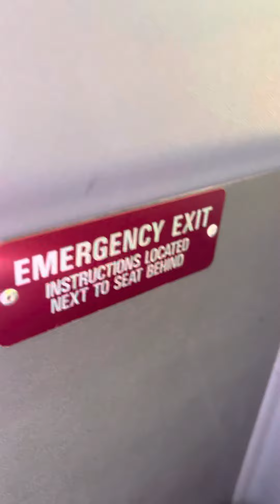AFK8 Build is on fire 🔛🔥from Amazon Performance Center Part 1B